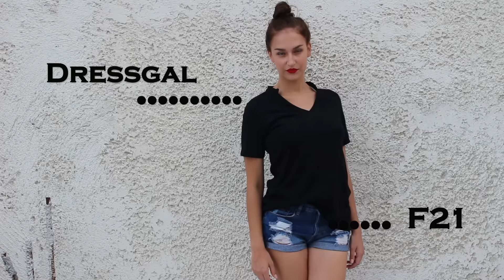4 looks in 1 minute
Hey lovie-dovies!
Ελπίζω να είστε καλά και να έχετε ενα ομορφο καλοκαιρι! Σε αυτο το βιντεο θα σας δειξω ρουχα τα οποία μπήκαν πρόσφατα στην ντουλάπα μου.
Συνδύασα τα νέα κομμάτια με κάποια που ήδη είχα για το καλύτερο αποτέλεσμα. Εσάς ποιο outfit σας άρεσε περισσότερο? 1, 2, 3 ή 4 ?
Περιμένω κάτω στα σχόλια!

Tip of the video: Μια μικρη συμβουλη αν σκεφτεστε να αγορασετε απο ασιατικο site είναι καλύτερο  να επιλέξετε 1-2 νούμερα μεγαλύτερα απ'το κανονικό σας νούμερο!

OUTFIT I
Shirt - Vintage
Shorts - Forever 21
Swimwear bra - HM

Jean shorts - Forever 21

Jeans - Topshop
Top - Wyou

Wanna learn more about me?

F O L L O W IOANNA »

B L O G L O V I N' | SamaraSisters.com
I N S T A G R A M | ioanna_samara
T W I T T E R | ioanna_samara
F A C E B O O K   P A G E | Jianastar Makeup
S N A P C H A T | Jianas

Filmed and edited by Ioanna Samara

**Αν διαβάσετε όλο το παραπάνω κείμενο, θέλω να ξέρετε ότι είμαι ευγνώμων για κάθε μήνυμα/σχόλιο που μου αφήνετε!
Σας ΑΓΑΠΩ ΠΟΛΥ lovie-dovies!